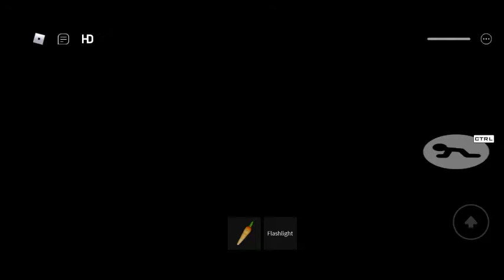part 3 of all redesign piggy characters and g ere jumpscare.